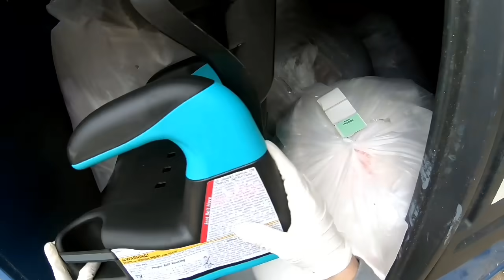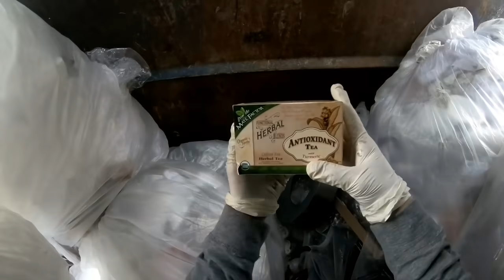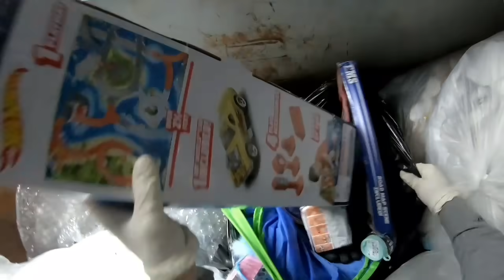♻️Increíble encontré justo lo que nesecitaba/DUMPSTER DIVING/LO QUE TIRAN EN USA🇺🇸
DUMPSTERDIVING LOQUETIRANENUSA muchas cosas buenas comida, velas, juguetes, utensilios de cocina y más